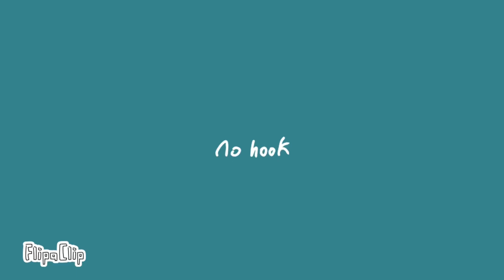No hook meme